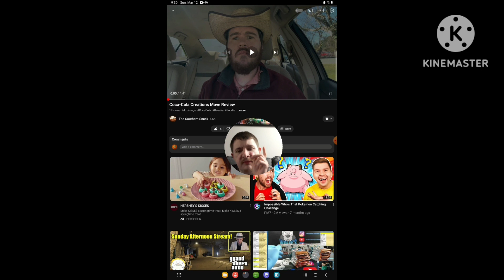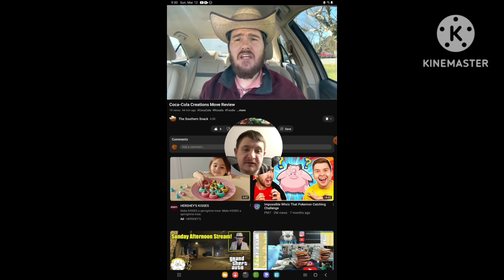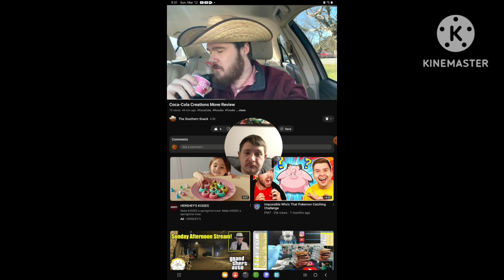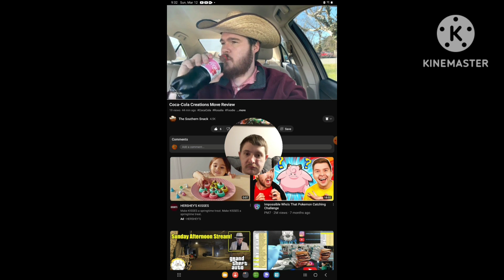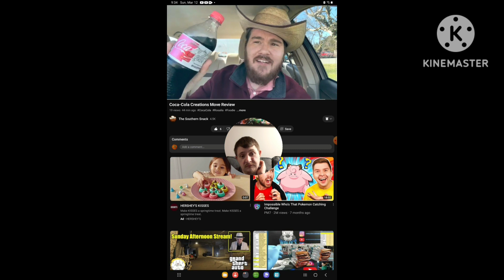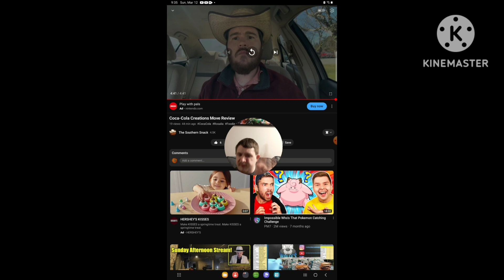[Reaction] Coca-Cola Creations Move Review